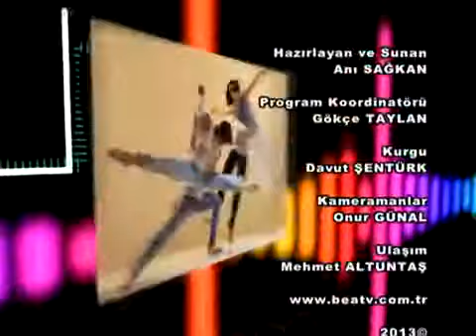MERENGUE Nasıl bir danstır? - Onder Pamukoğlu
Dans Et Televizyon Programı